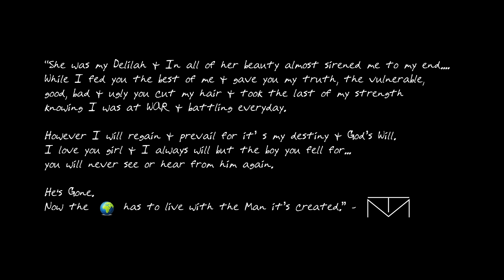Terrell Mackey - Dinner (Official Music Video) | Breakfast & Dinner EP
Official Music Video for Dinner by Terrell Mackey from the Breakfast & Dinner project.

Video Directed by: Llama
Starring: Terrell Mackey & Yanelli Lamour
Produced By Saint Cardona
Uncle Mackey on Guitar

Lyrics
How you doing me is criminal
Awww dammit
You act like a n spit into ya cereal
Naw baby
Hey
Issa lay up you see
All this drip I got
I just might put a
Faucet tatt on me
It’s been cold all my days & nights
All of my days & nights
Oh my days, I gotta leave!
High temperatures but still this chill in me
Got no sympathies when devils with badges is after me
Shit ain’t sweet
But love is in me
Annie…

Baby I’m in love wit your appetite
I’m about to show you with all my might
Know I want da smoke girl wit me on sight
I’m a size up it’s the time of your life
I just wanna see u get your hands to the sky
Make it bounce back for these chips like Wise
I just wanna give you my days & nights
My days & nights
So Far

Hey….

I don’t waste ur time
Hours on the line
Put u on my squady
I got it on my body
Like do do do doo, hey
Do, Do, Do, Do,
They seen you with somebody
You know you could’ve hit my line
Continue wit your naughty
Reminisce on that time you sucked my soul

When you’re under fire
Like I’m under fire (Aye Hey)
Fight In the fight or you run for cover? (Aye Wait)
Girl your the Queen to my empire (Aye Hey)
You should be calling me your Sire (Aye hey)
Now that I’m caught under fire (Aye Wait)
I wouldn’t fall into the latter, (Hey)
Back in my woods we spark a lighter (ok, ok)
Never look down I’m goin higher

Hey….

*Scat Break Freestyle*

You know just what I mean
When I sail oh girl I mean it.

Or how you wind up
I promise I tried to be everything that you dreamed of
Oh baby
You know what you did yeah